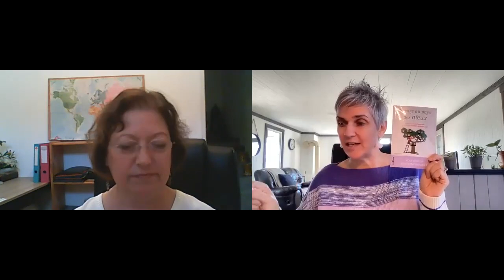MA PREMIERE INTERVIEW AVEC NANCY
Aujourd'hui avec Nancy je vous parle de mon parcours en Psychogénéalogie. Bon visionnage :)